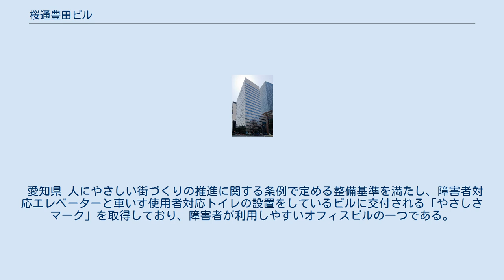桜通豊田ビル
桜通豊田ビル （さくらどおりとよたビル） は、愛知県名古屋市中村区名駅にある超高層ビルである。
 建設当初は近鉄新名古屋ビルの名称であったが、2015年（平成27年）1月より「桜通豊田ビル」に改称することになった。
 名古屋駅前の桜通沿いに近鉄グループが建設。
 1993年（平成5年）3月に竣工したオフィスビルである。
 近鉄名古屋駅や近鉄パッセなどが入るビルが「近鉄名古屋ビル｣となっており、区別する為に「近鉄新名古屋ビル」という名称となった。
 「近鉄グループ経営改善計画」に伴う有利子負債削減の為、2003年にグローバル・ワン不動産投資法人に売却され、近鉄グループ以外の所有物件となったが、名称は従来のまま使用されていた。
 さらに、2014年（平成26年）10月に同社からトヨタグループの東和不動産に売却され、2015年（平成27年）1月より名称を「桜通豊田ビル」に変更することになった。
 トヨタグループの商社・豊田通商の系列下にあるシステムインテグレーターの豊通シスコムやSAPジャパンなどのIT系企業も入居している。
 愛知県 人にやさしい街づくりの推進に関する条例で定める整備基準を満たし、障害者対応エレベーターと車いす使用者対応トイレの設置をしているビルに交付される「やさしさマーク」を取得しており、障害者が利用しやすいオフィスビルの一つである。
 名古屋駅、近鉄名古屋駅、名鉄名古屋駅